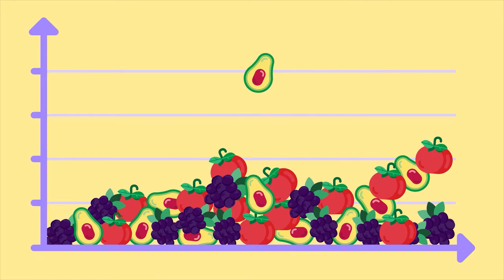Plant varieties, why is important to protect them?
Plant variety protection is an important tool to promote continuos research to develop better seeds that helps mexican farmers to produce more food.